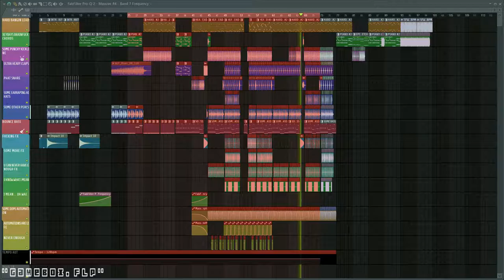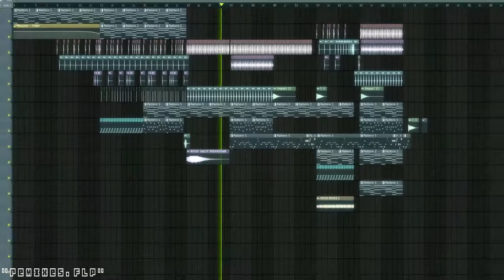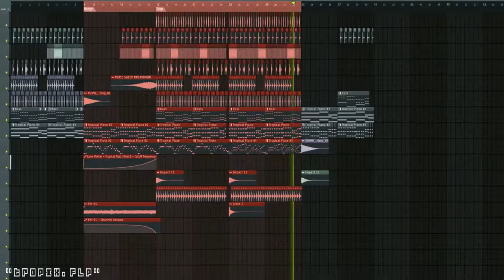a sh*t ton of unfinished project files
Hey, I hope you're enjoying today's video. You should like this video if you like listening to my music.
Also, don't forget to give feedback! Write in the comments what you like, and especially the things that are not so good so I can do better next time!
Thank you very much ;) You're Awesome!

You can use this song in videos etc. as long as credits are given.

Free Music, made for everyone.